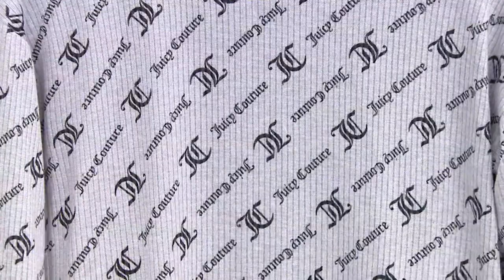Juicy Couture Brushed Hacci Rib 3-Piece Sleep Set on QVC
Juicy Couture Brushed Hacci Rib 3-Piece Sleep Set

Never got out of your PJs today? It's because you chose this luxe, relaxed, not-just-for-sleep set in a delightfully soft ribbed hacci knit. (Don't you wish all your clothes were fabricated in it?) Total win! From Juicy Couture.